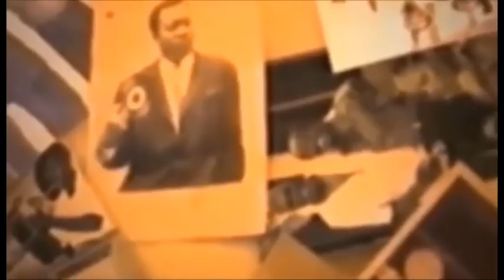CARINE MOKONZI AYINDISI NA FAMILLE YA Mt MBATA PO BAZONGISA BERCY NA PRISON ATIE NA MALIKA NA DANGE